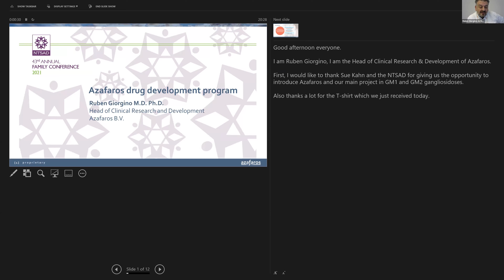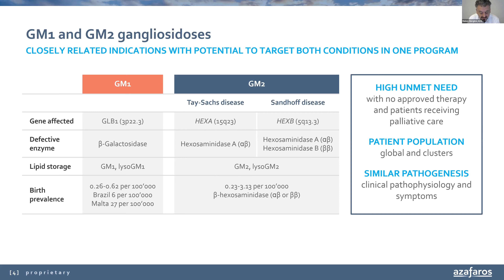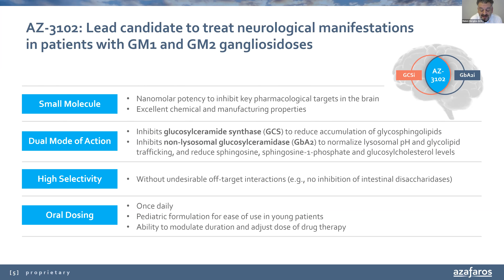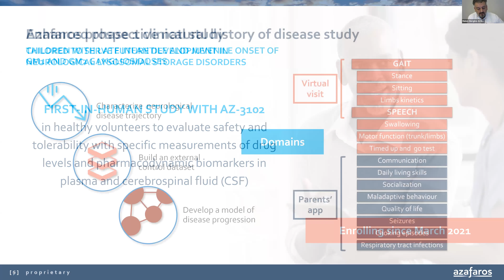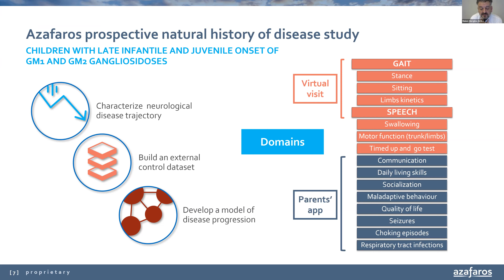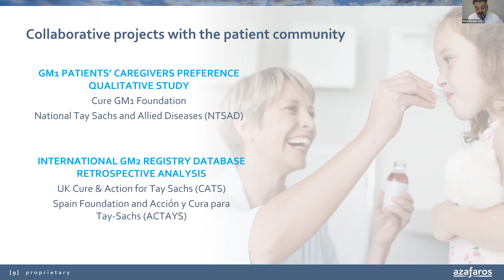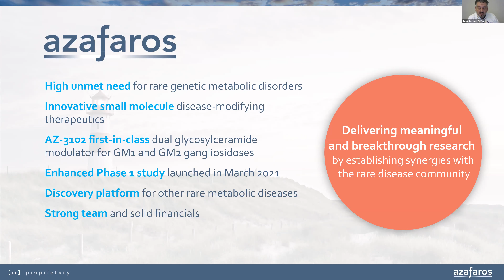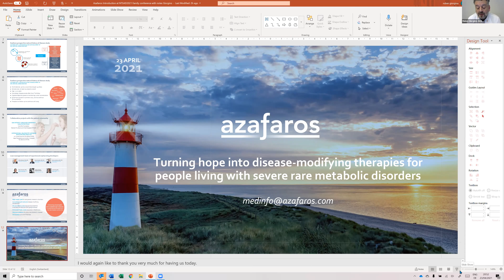NTSAD GM2 Breakout | Azafaros